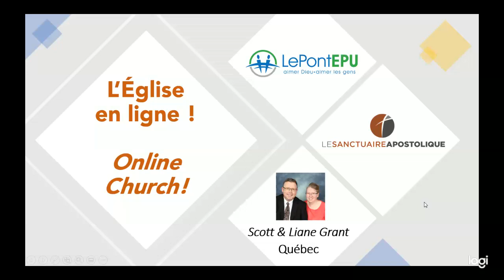Principes du Royaume Partie 2 4 avril 2020 Kingdom Principles Part 2 April 4 2020